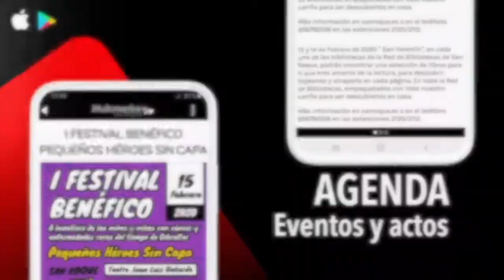NOTICIA RUGBY FEMENINO 12 ABRIL 2021